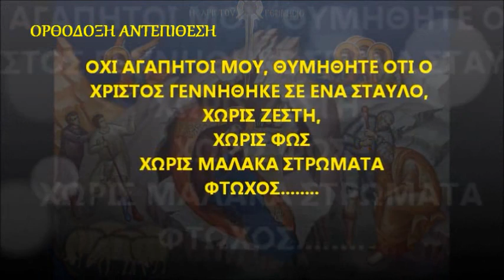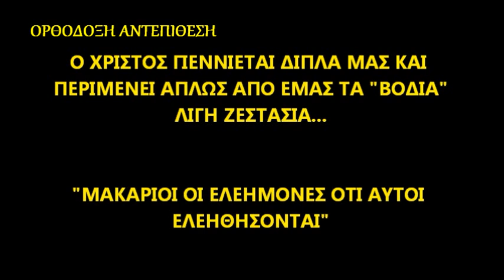ΠΟΥ ΓΕΝΝΗΘΗΚΕ Ο ΧΡΙΣΤΟΣ ΣΤΗΝ ΕΛΛΑΔΑ ΤΟ 2013;;;;;;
Ο ΧΡΙΣΤΟΣ ΔΙΠΛΑ ΜΑΣ (ΠΛΗΣΙΟΝ)